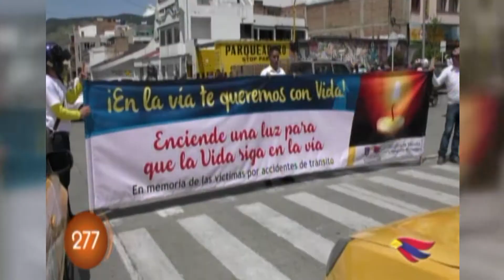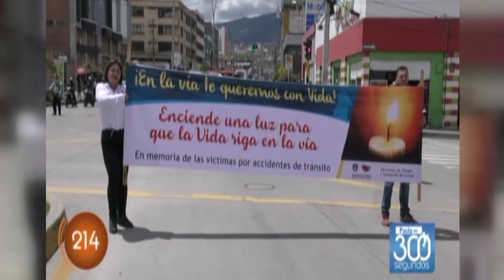CNC Noticias Pasto – Programa Institucional Alcaldía de Pasto 26 de Noviembre de 2018